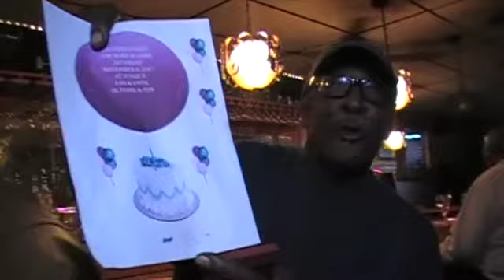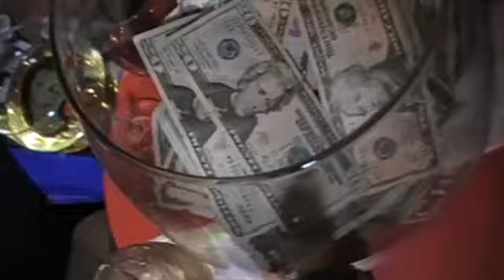Mary's Birthday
Happy Birthday celebration with good friend.